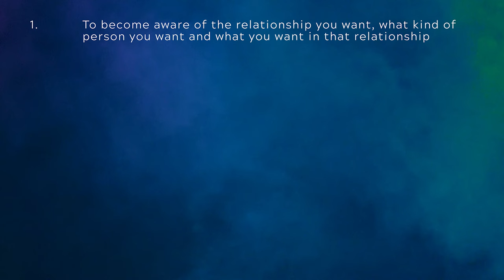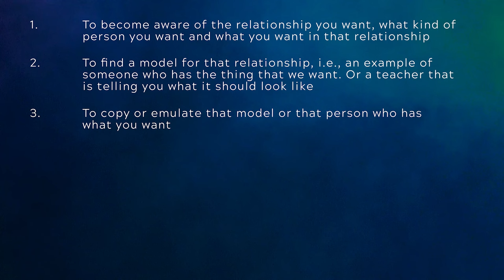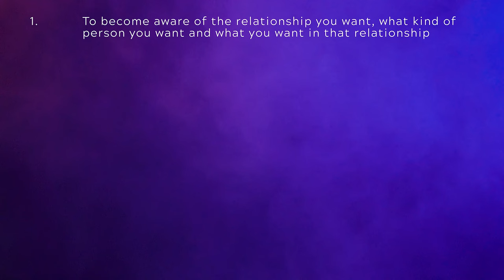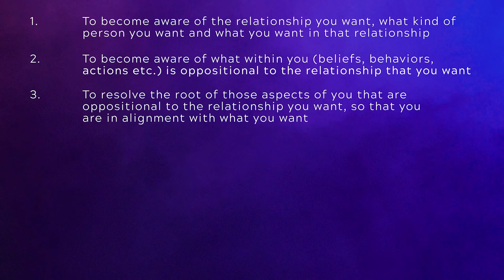Creating the Right Relationship: What People Think vs. Reality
In this episode, Teal Swan explains the difference between How Most People Think They Can Create the Right Relationship vs. How to Actually Create the Right Relationship. If you are interested in creating the right relationship watch this video...  Creating the Right Relationship: What People Think vs. Reality - How Most People Think They Can Create the Right Relationship vs. How to Actually Create the Right Relationship.

👉 Follow Teal Swan:
╰ / tealswanofficial
╰ / tealswanofficial